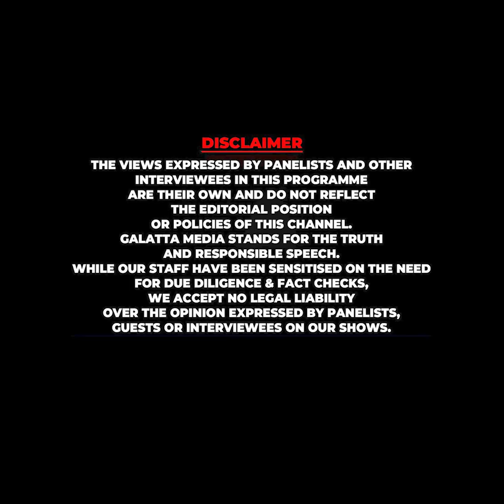நான் Win பண்ண Cup வீட்டுல வைக்கக்கூட இடம் இல்ல